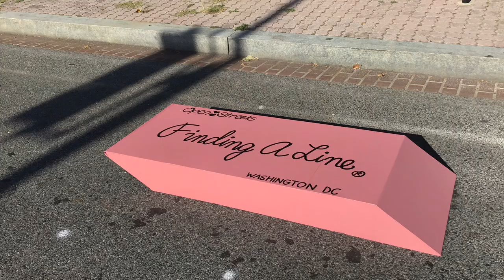Finding A Line - EraserBook - Petworth Library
On October 5th, 2019, Finding A Line brought larger than life size school supplies to the Petworth Library. Finding a Line is an ongoing, community sourced art project that takes the improvisational act at the core of skateboarding — finding a line through physical space — and applies it to the process of transforming community spaces. Seen here, The DC Wheels and the local skateboard community utilize the EraserBook!